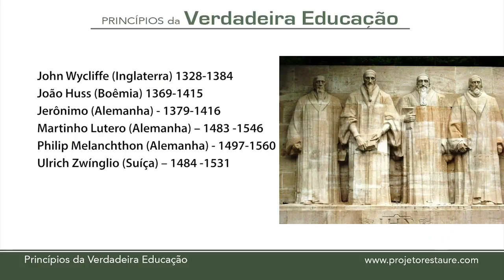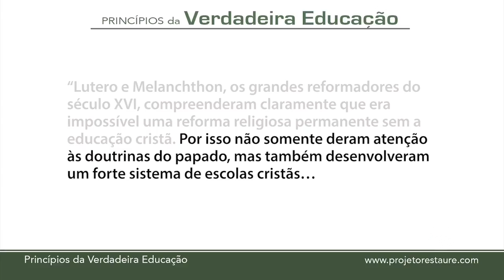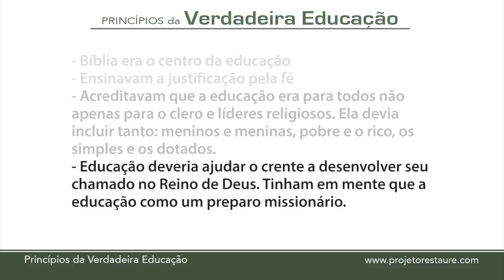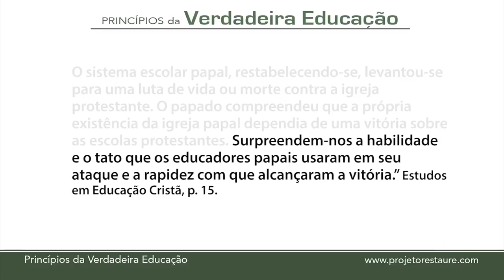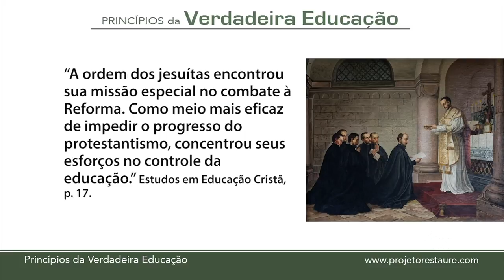.edu - O Período da Reforma e a Educação - parte 4